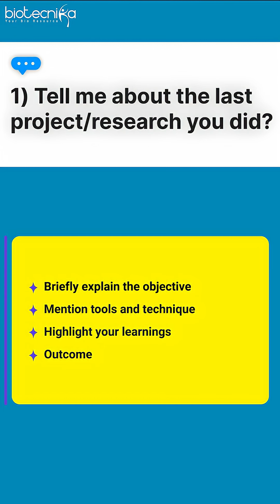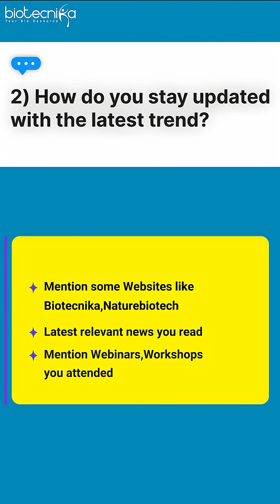🚨 Biotech Interview Secrets: 3 Questions You MUST Prepare!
🎯 Cracking a biotech interview? Here's the truth: Most questions come straight from your CV, not from textbooks!

In this short, you'll discover the top 3 questions every recruiter or scientist will ask—whether you're a fresher or experienced professional.

✅ How to talk about your final year project
✅ How to stay updated with the latest in biotech
✅ How to explain your lab strengths and mistakes honestly

👩‍🔬 Learn how to answer like a pro, impress interviewers, and land your dream biotech job!

🎓 Mock interviews + personal training now available for students enrolled in Biotecnika’s career-ready courses.